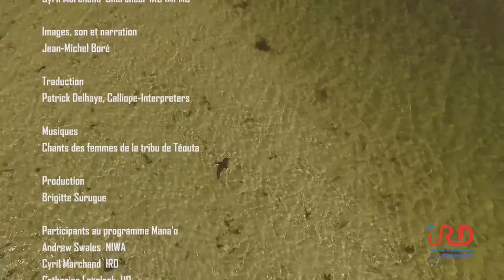IRD FILM 2017 MANGROVE Projet MANA'O Atoll d'Ouvéa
Comprendre l'adaptation des mangroves de l'atoll d'Ouvéa face à  la montée du niveau de l'océan :
L'augmentation des concentrations de CO2, des températures et tout particulièrement la hausse du niveau moyen des océans impactent le fonctionnement de la mangrove.
Présent sur 75 % des littoraux tropicaux, principalement dans les pays émergents, cet écosystème joue un rôle écologique, sociologique mais également économique pour les populations côtières.
En février 2017, dans le cadre du programme de recherche Mana’o, une équipe internationale de scientifiques, constituée de chercheurs issus de disciplines très complémentaires, s’est retrouvée en Nouvelle-Calédonie pour étudier une mangrove exceptionnelle.
Réalisation : Jean-Michel Boré - IRD
Conseil scientifique : Cyril Marchand - IRD & Andrew Swale - NIWA"
Durée : 11'27
Sept. 2017